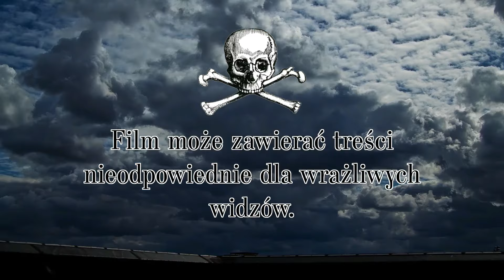Obecność - Historia rodziny Perron (Sprawa Eda i Lorraine Warren)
Będę wdzięczna za łapki w górę, jeśli spodobał się wam dzisiejszy materiał. Spotkajmy się w komentarzach i wymieńmy przemyśleniami! 💜 Dziękuję za wspólnie spędzony czas i do usłyszenia w następnym filmie! 💜

Tutaj możecie postawić mi wirtualną kawę 👇(może lepiej bezkofeinową, bo przez te wszystkie straszne historie mam problemy ze snem 😂)

ROZDZIAŁY:
00:00 WSTĘP
00:18 DOM W CUMBERLAND RHODE ISLAND
2:13 PROBLEMY W SĄSIEDZTWIE
3:06 WŁAMANIE
5:55 KUPNO FARMY W HARISVILLE
6:47 WIZYTA CAROLYN W DOMU NA FARMIE
9:52 DROGA DO KUPNA FARMY
10:58 PRZEPROWADZKA
11:28 TRUDNE POCZĄTKI
12:49 PIERWSZE MANIFESTACJE
14:05 ZAGINIONY CZAS
16:50 DUCH MĘŻCZYZNY
18:17 PROBLEMY ZDROWOTNE CAROLYN
19:15 DUCHY VS. ZWIERZĘTA
20:52 INWAZJA MUCH
24:46 NATRĘTNY DUCH I ZABAWA W SZKOŁĘ
27:56 PIERWSZY ATAK NA ŻYCIE CAROLYN
30:17 DUCH ATAKUJE PO RAZ WTÓRY
33:00 SCEPTYCYZM ROGERA
34:14 KOMINEK AKA PORTAL
29:27 PIERWSZY ATAK BATHSHEBY
42:55 DOŚWIADCZENIA ADREII I CINDY
46:33 NARADA RODZINNA
52:30 DRUGI ATAK BATHSHEBY
57:13 DUCHY A ELEKTRYCZNOŚĆ
59:40 KIM BYŁA BATHSHEBA
1:02:19 STUKANIA Z ZAŚWIATÓW
1:03:00 PROBLEM BEZCZASU
1:05:31 MANIFESTACJE
1:06:19 ATAK NA CHRISTINE
1:09:48 DOŚWIADCZENIA CINDY
1:15:15 DUCH HERMIONE ARNOLD
1:16:15 SPOTKANIE ROGERA Z BATHSHEBĄ
1:17:07 ED I LORRAINE WARREN
1:19:54 PIERWSZA WIZYTA WARRENÓW
1:27:27 MOJE PRZEMYŚLENIA WZGLĘDEM ETYKI PRACY WARRENÓW
1:32:55 SEANS SPIRYTYSTYCZNY Z WARRENAMI
1:39:45 NASTĘPSTWA SEANSU
1:44:37 DOM DZIŚ
1:45:45 FILM OBECNOŚĆ
1:46:18 ZAKOŃCZENIE